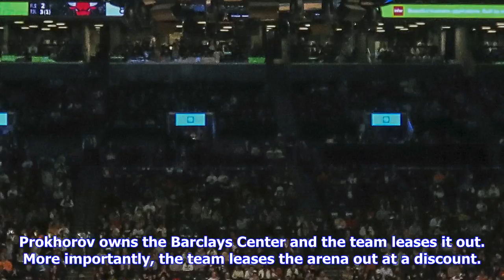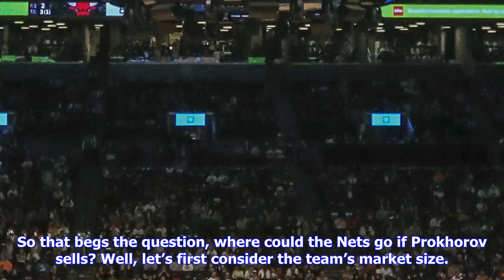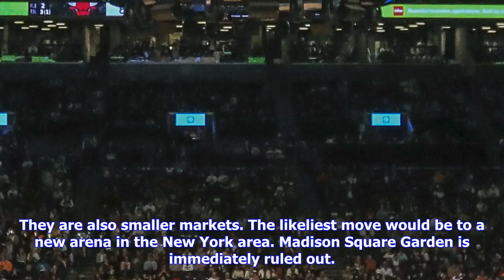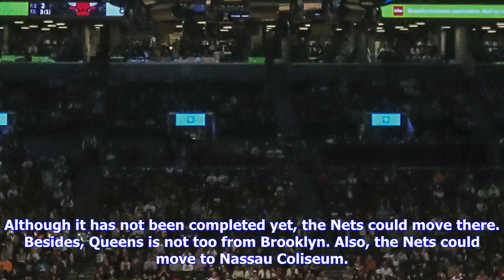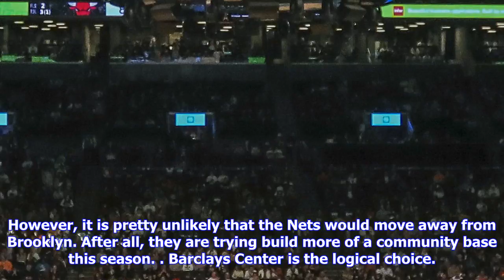Breaking News | The brooklyn nets could move out of brooklyn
The brooklyn nets could move out of brooklyn

Selling a team is a complicated process. It is even more complicated when the current owner of the t...